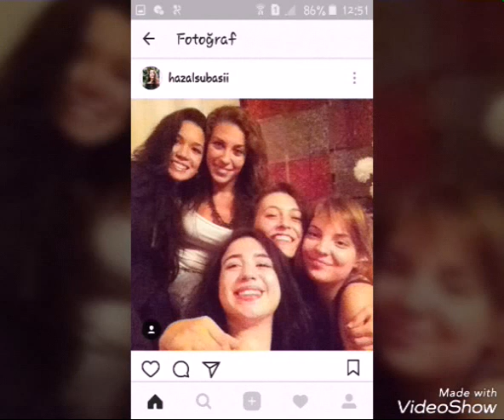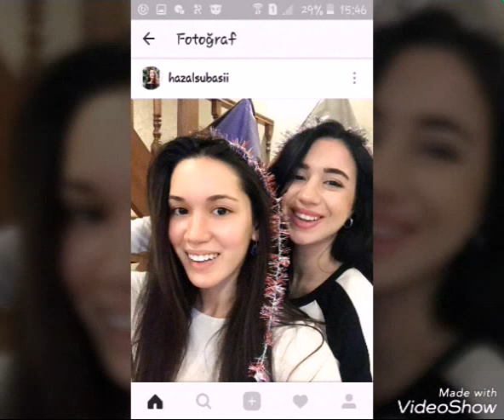Erkan Meriç Hazal Subaşıya sevgililer gününe özel ne hazırladı..!!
Like atın!